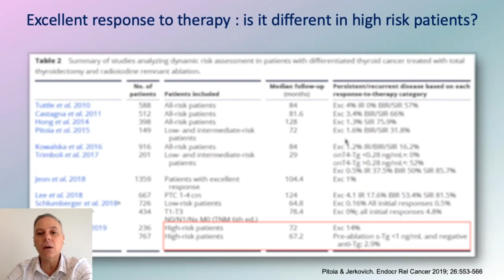Excellent Response to Therapy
Dr. Pitoa discusses the implications of an excellent response to therapy among high risk patients treated for differentiated thyroid cancer.